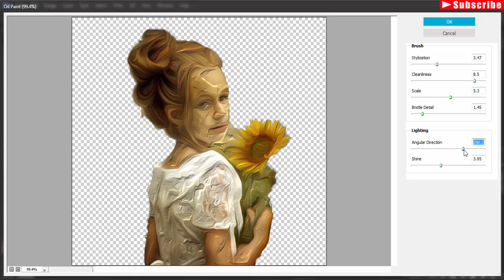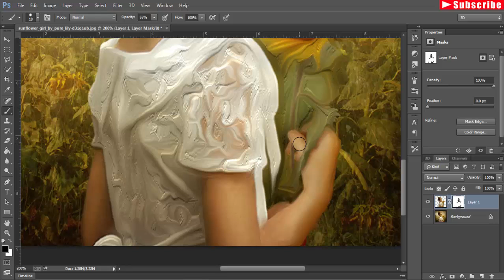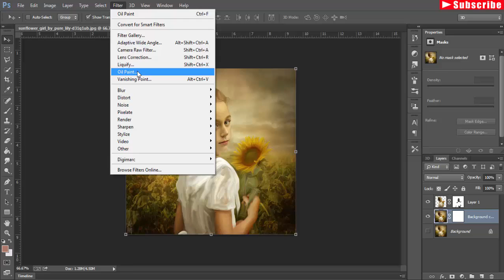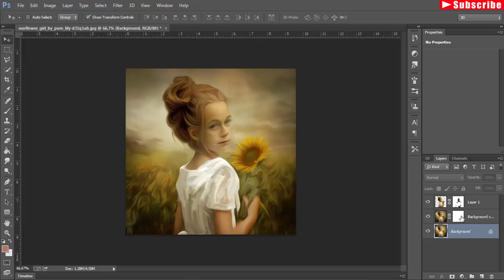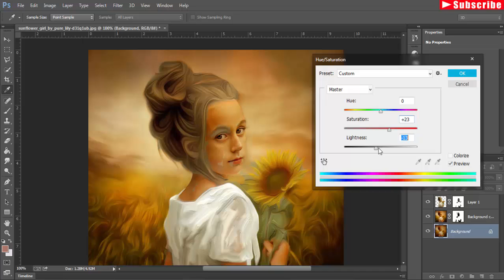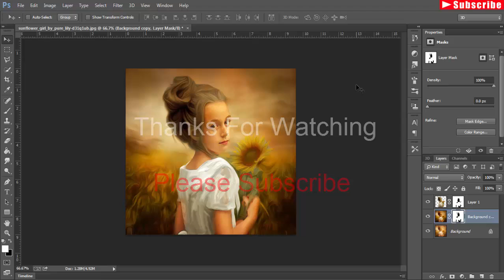oil painting with masking effect in photoshop cc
In this tutorial video you learn all about oil painting and use of smudge and masking and also get idea on color adjustment and use of hue/saturation.